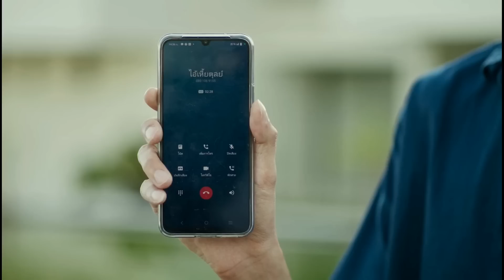Between Us explained in Hindi | Ep 12 | Thai BL in Hindi | เชือกป่าน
In this video I'll give Hindi explanation of Thai BL Series "Between Us" Episode 12.

Drama - Between Us
Source - Wabi Sabi

Note - All the pictures and story belong to Wabi Sabi and not me. I just translated story into Hindi.